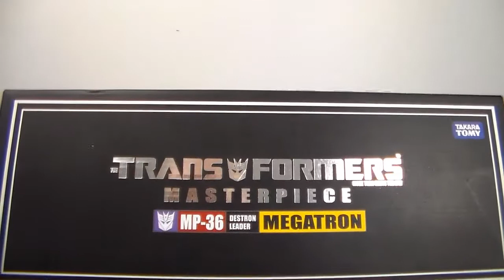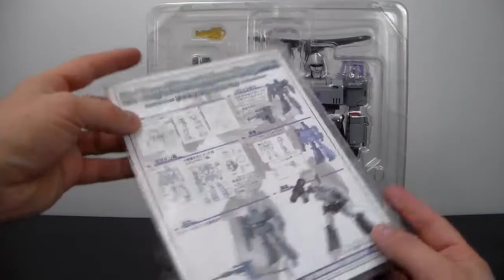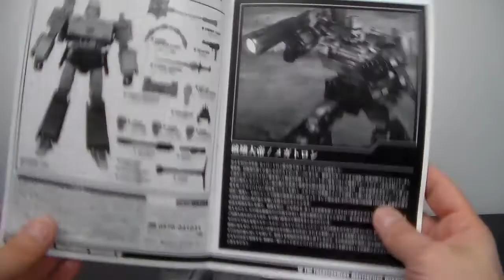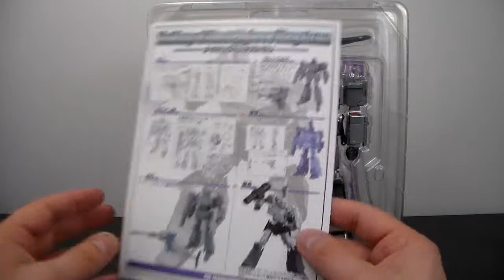TRANSFORMERS Megatron MasterPiece MP-36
Revue en Français de la figurine du leader des Decepticans : MEGATRON en version MasterPiece par Takara Tomy. Tu pleureras une première fois devant sa beauté puis une deuxième fois pour le transformer...

Yo reste aware !